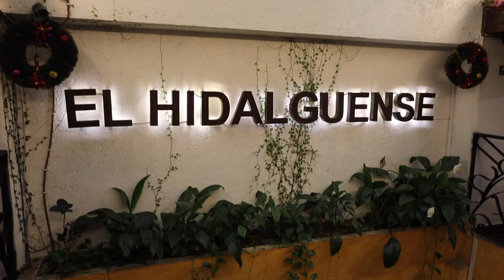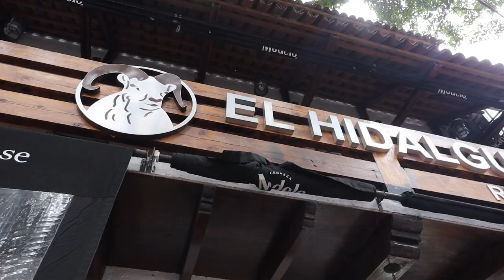Mexico City FOODIE Experience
There's a lot of unusual food to be found in Mexico City including ANT EGGS, Grassshoppers and even worms that live in the Agave plant (which they use to make Mezcal and Tequila!)

In this video I try some Mexico City Cuisine at a restaurant called El Hidalguenese.